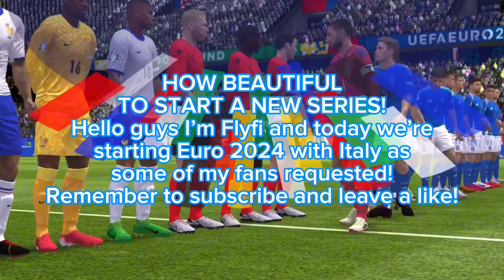EURO 2024 WITH ITALY | Italy vs France | IAmFlyfi_YT Episode 1 FC Mobile (reupload)